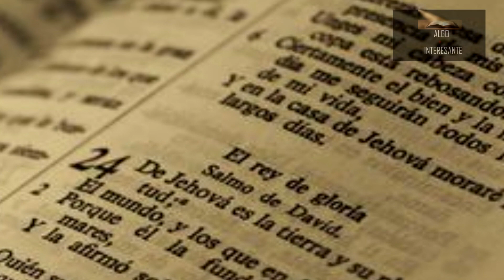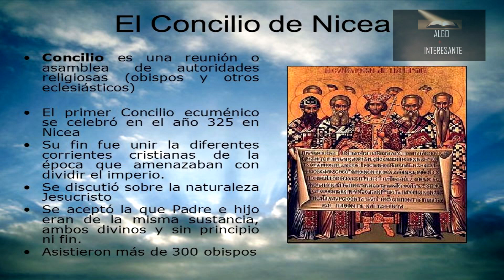Jesus conoció a varios de sus discípulos en su infancia✅Evangelios apocrifos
saludos bienvenido al tomo dos de los relatos de la infancia de Jesus el día de hoy conoceremos ciertos de estos relatos los cuales nos describen que Jesús conoció a varios de sus apóstoles en su infancia así como a otros personajes acompáñame a conocer más de este tema.